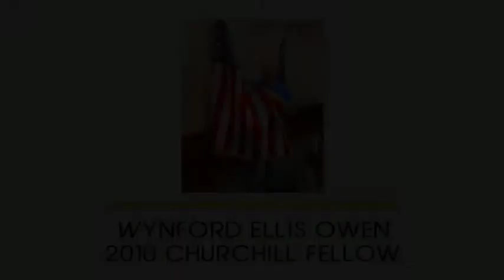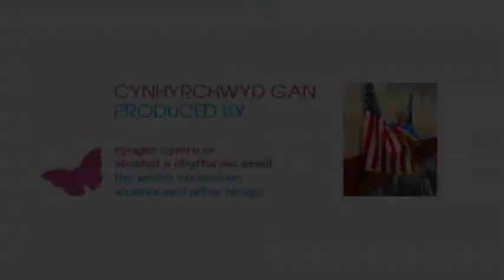60 WCOAAOD Washington Johnny W Allem